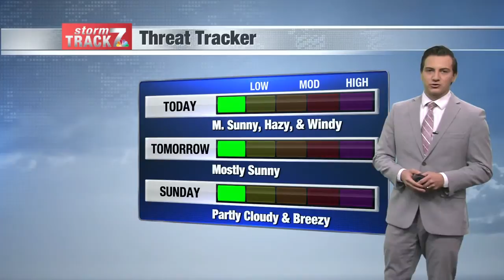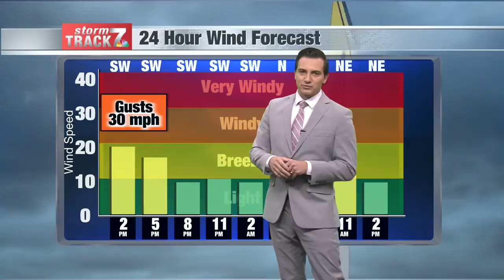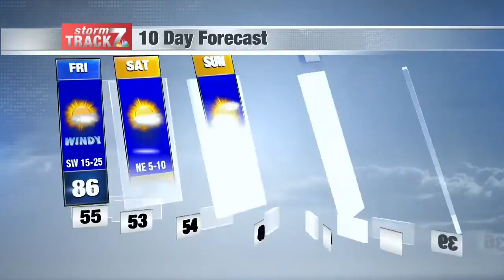Noon Weather Fri. 10/9/2020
Warm and windy with a nice weekend ahead.